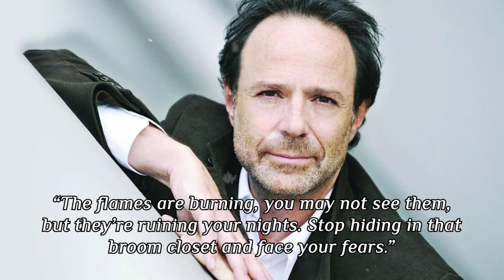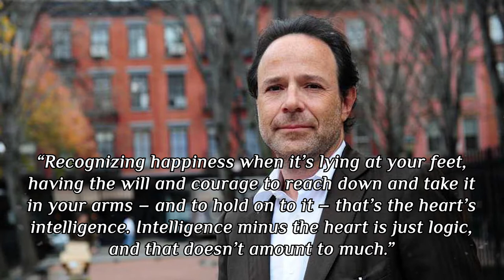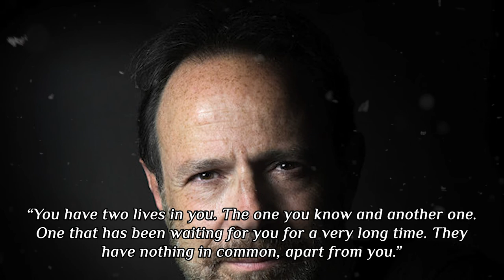Marc Levy. Quotes from a French Writer Who Knows a Lot about Romance, Think about It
Quotes from Great People